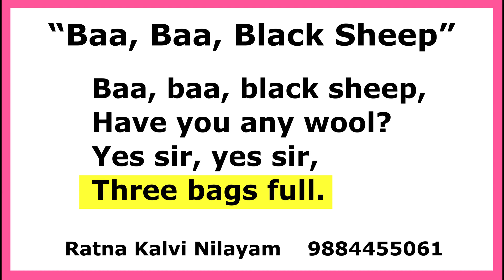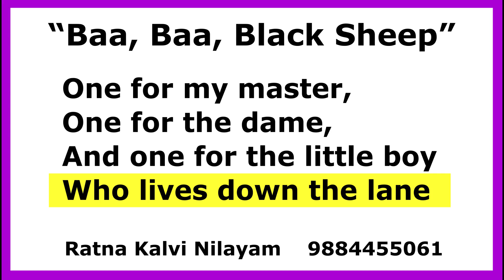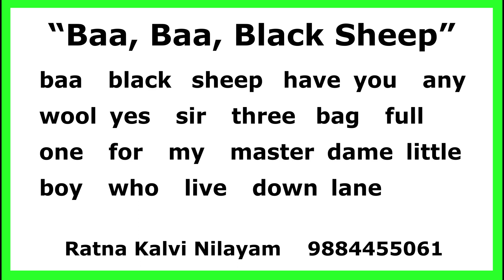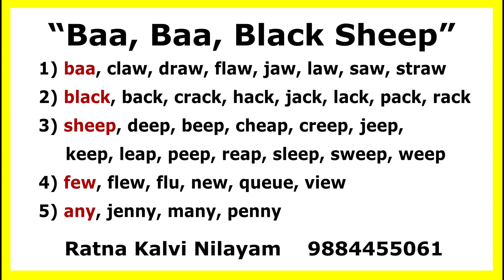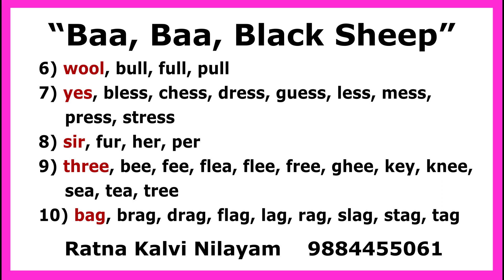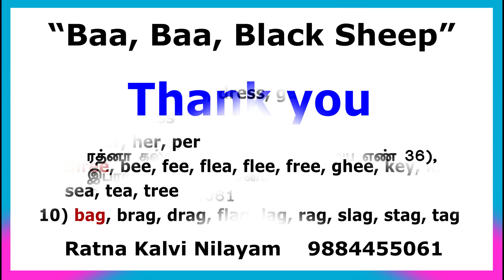தமிழைப் போல் ஆங்கிலம் வாசிக்கும் பயிற்சி - பாகம் 23 (for Parents)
ஆங்கிலம் வாசிக்கத்தெரியாத பெரியவர்களுக்கு சுலபமான பயிற்சி. For Parents | English Phonics through Tamil. Phonetic method to read English.

இந்த காணொலியில் கொடுக்கப்பட்டுள்ள ஒரே விதமான வார்த்தைகள்
(Rhyming words)
baa, claw, draw, flaw, jaw, law, saw, straw
black, back, crack, hack, jack, lack, pack, rack
sheep, deep, beep, cheap, creep, deep, jeep, keep, leap, peep, reap, sleep, sweep, weep
few, flew, flu, new, queue, view
any, jenny, many, penny